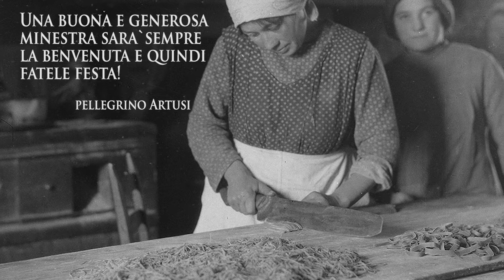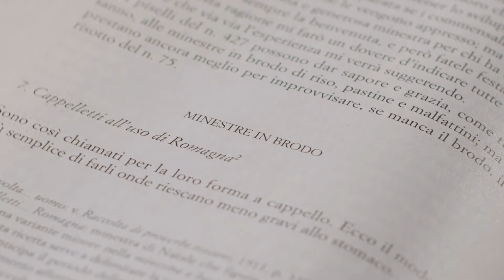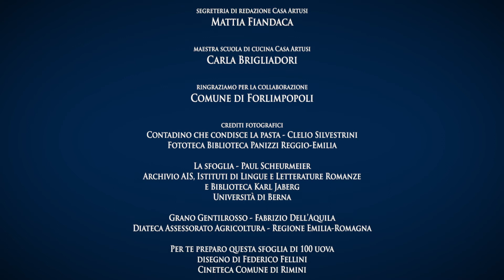Settimana della Cucina Italiana nel Mondo - Pellegrino Artusi 4